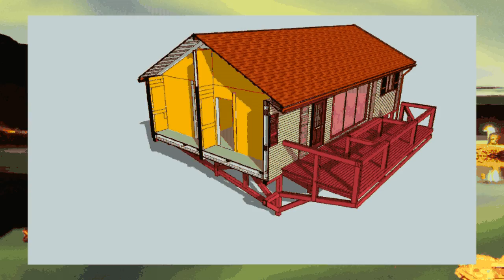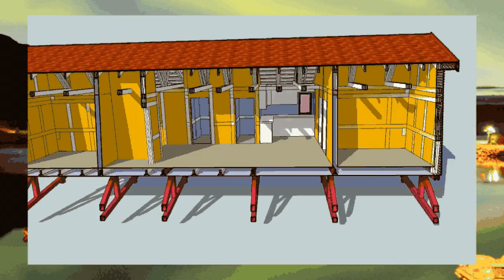House fishmans 8 demo AV